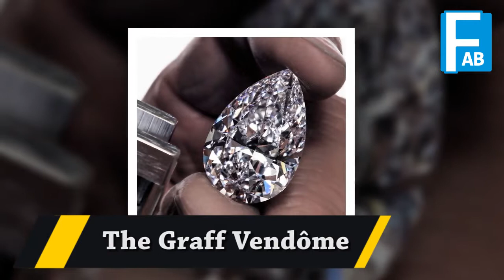Top 5 Most Beautiful And Famous Graff Diamonds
1.The Eternal Twins

Sometimes all too rarely nature conspires to create something truly heart-stopping in its splendour. The 269 carat rough diamond discovered in Botswana could have produced dozens of spectacular stones, but we saw the potential for two immaculate, identical 50 carat stones of astonishing colour and clarity: The Eternal Twins.

2.the Lesedi La Rona

Following successful negotiation with Lucara Diamond Corp, Laurence Graff has acquired the world’s most valuable rough diamond – the Lesedi La Rona – weighing a record-breaking 1,109 carats. The deal was closed with a handshake after more than a year of negotiations.

3.The Golden Empress

The yellow diamond has become a Graff signature, as a procession of entrancing golden gemstones has passed through our hands over the decades. Several of these have marked the pages of diamond history – including the 118.08 carat Delaire Sunrise and the 100.09 carat Graff Vivid Yellow – but none have matched the magnitude of the Golden Empress.

4.The Graff Vendôme

It often takes complex 3D modelling and lengthy analysis to reveal the secrets hidden inside a diamond, but sometimes, intuitively, you know that a legend awaits within. When the Letšeng Mine in the highlands of Lesotho yielded a 314 carat rough, an exhilarating possibility emerged

5.Graff Venus

Creating diamond history requires good fortune, great skill and tremendous courage. A rare large rough stone holds infinite possibilities beneath its surface and once or twice in a lifetime, a genuine wonder emerges. The Graff Venus is one example – a stone of such beauty, it could only be named after the goddess of love.